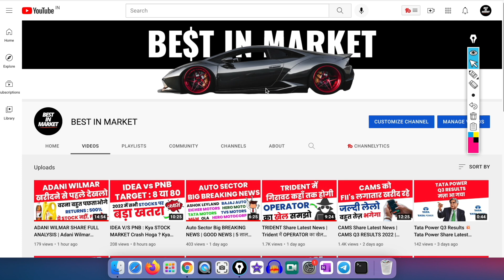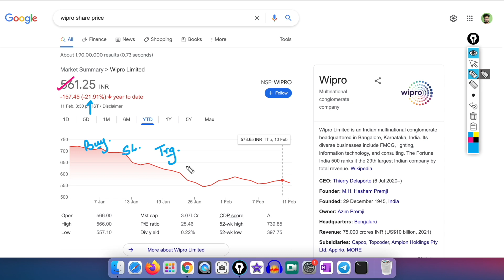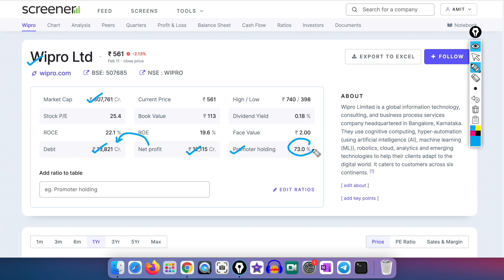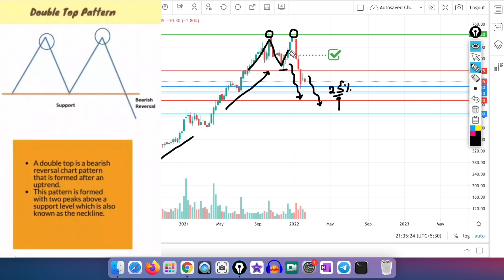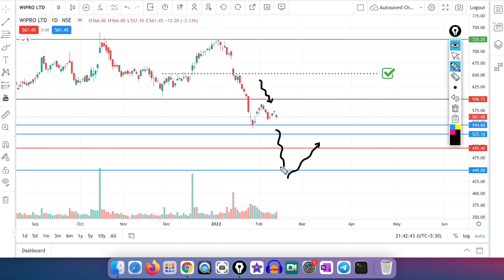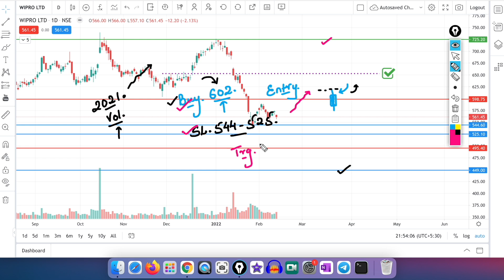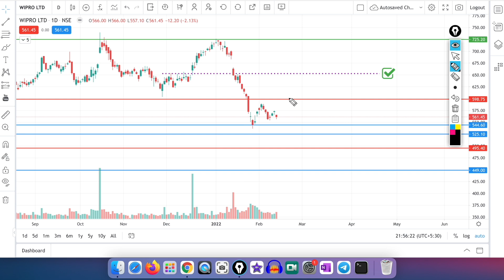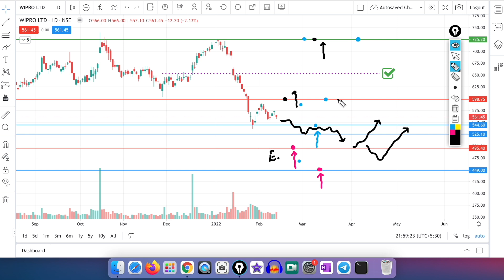WIPRO SHARE LATEST NEWS TODAY | PRICE TARGET | WHY WIPRO SHARE GOING DOWN ? BONUS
WIPRO SHARE LATEST NEWS TODAY | WIPRO SHARE PRICE TARGET | WHY WIPRO SHARE GOING DOWN ? WIPRO BONUS

Information on this video is based on my opinion & experience, it should not be considered professional financial investment advice. The ideas and strategies should never be used without first assessing your own personal and financial situation or consulting a financial professional. My thoughts and opinions will also change from time to time as I learn and accumulate more knowledge.